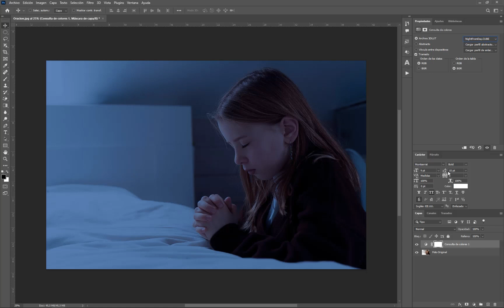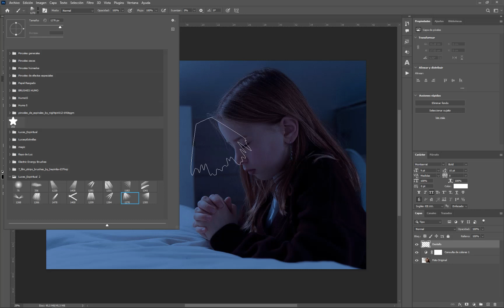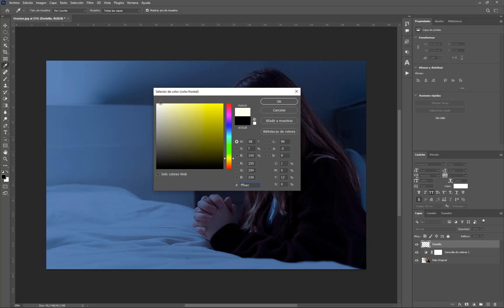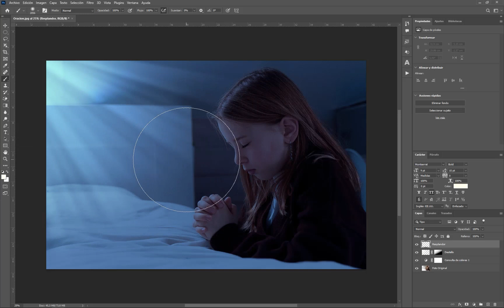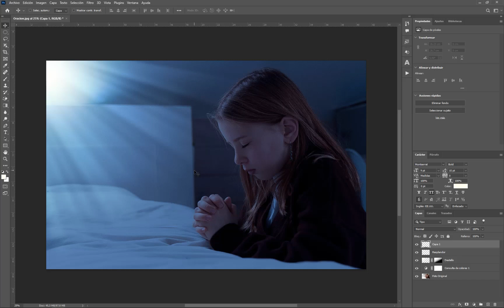Photoshop Tutorial - Como crear el Efecto Rayos de Luz, Destellos espirituales con Pinceles Brushes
En este videotutorial de adobe Photoshop aprenderás como crear el efecto rayos de luz o destellos usando Pinceles en Photoshop.

Al finalizar podrás crea una hermosa composición con efectos de rayos de luz de sol o destellos espirituales siguiendo unos sencillos pasos.

En esta composición cambiamos una escena de día y la convertimos en noche para que pudiera apreciarse más los rayos de luz y destellos.

Usamos la herramienta Pincel o Brushes de Photoshop.

Es muy fácil hacerlos, aun si eres principiante. Se puede hacer en las versiones de Photoshop CS6 en adelante, yo usé la versión CC 2022.

Descarga Pinceles Luces Espirituales en el Siguiente Link

DESCARGA GRATIS, Post, flyer, historias, volantes, logos, PSD, ilustraciones, Brushes, tarjetas de invitación, tarjetas de presentación y mucho más en el siguiente link.

¿Te sirvió este video? Por favor déjamelo saber en los comentarios, dale un me gusta o compártelo.👍

Si quieres aprender algo en específico, déjame en los comentarios y hago un video ayudándote.

DONACIONES

En este tutorial usando una imagen descargada de Freepik.es de manera gratuita y un pincel que descargamos de manera gratuita en internet y lo compartimos, agradecemos a los creadores.